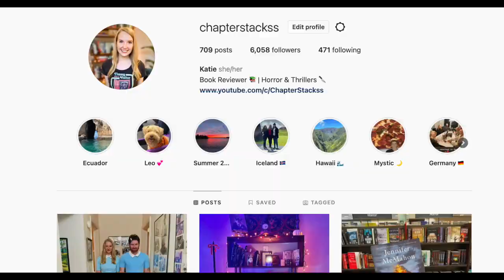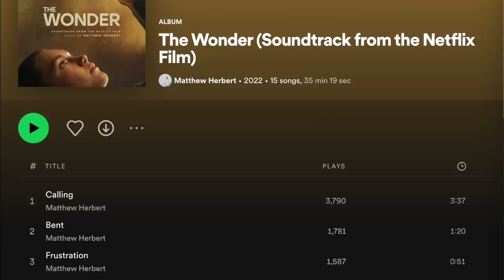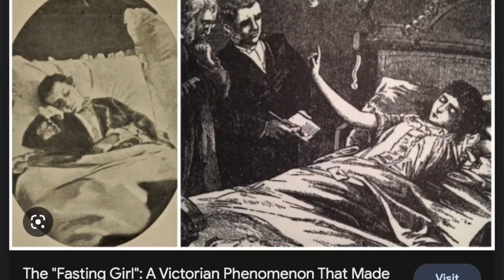THE WONDER Book & Movie Review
Timestamps:
- Intro - 0:00
- Book Review (Spoiler Free) - 1:00
- Movie Review (Spoiler Free) - 5:17
- Book Spoiler Thoughts - 8:20
- Movie Spoiler Thoughts - 9:29